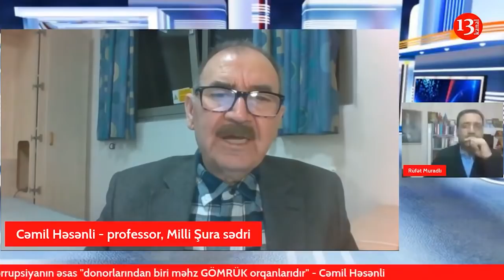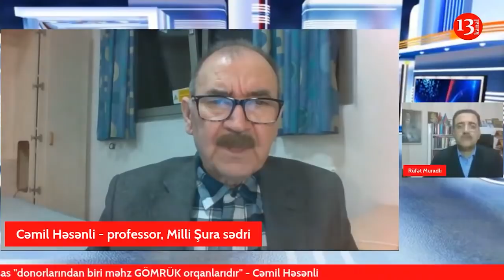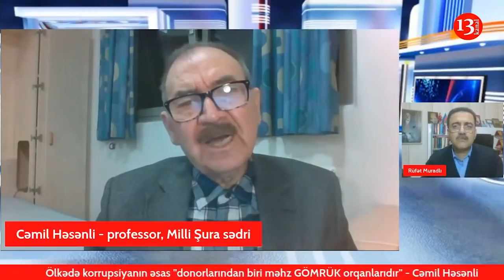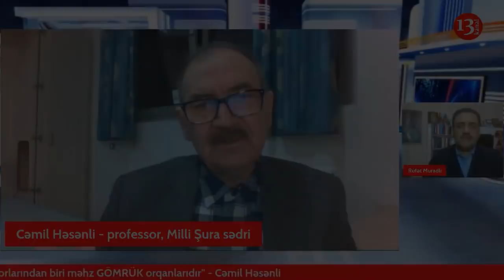"Cılız adamlar Ramiz Abutalıbovun dəyərini heç vaxt bilə bilməz, onun dəyərini xalq bilir"